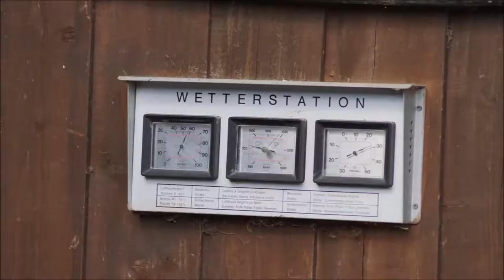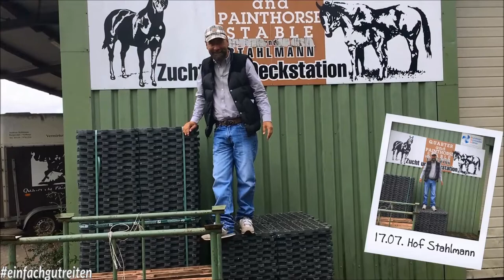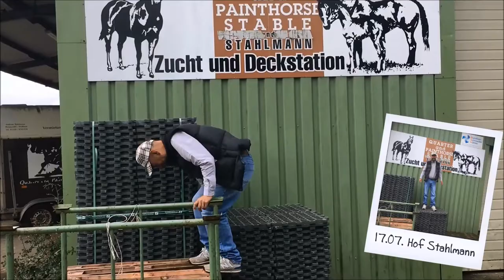KURS HANNOVER | Wettmar | Hof Stahlmann | JUL 2017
Lehrgang mit Henning Daude

Nach vier Jahren der Abwesenheit freute ich mich wieder einmal auf einen Kurs bei meinem ehemaligen Heimatstall "Hof Stahlmann". Auch der für mich kurze Anfahrtsweg von 20km ist natürlich Luxus! An dieser Stelle einen lieben Gruß an "Frech City Karsau" bei Basel, die derzeit mit über 700km die Krone der weitesten Anreise tragen!

Hier wie dort standen die wichtigen Fragen des Lebens auf der Agenda: "Durch welche Übungen richte ich mein Pferd gerade?" oder auch "Wie stelle ich die Schenkelflüchtigkeit ab?" wurden dabei ebenso geklärt wie Über- und Seitengänge und die einhändige Zügelführung verbessert wurden.